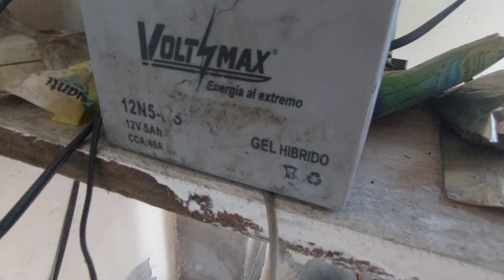como tener Internet sin luz ahora en estos apagones con un dolar aquí te explico